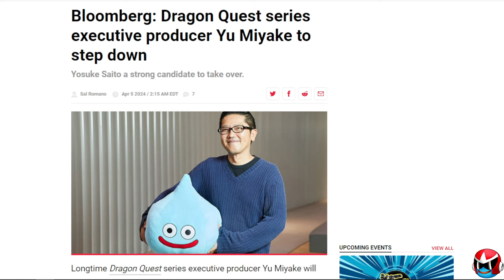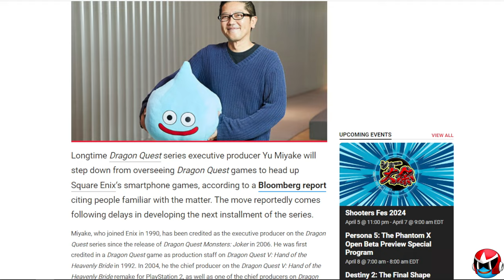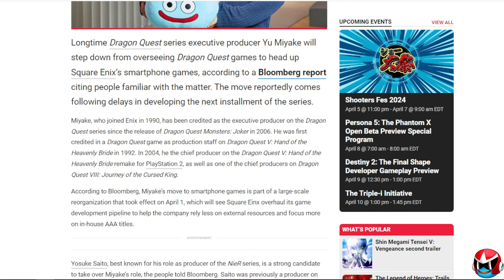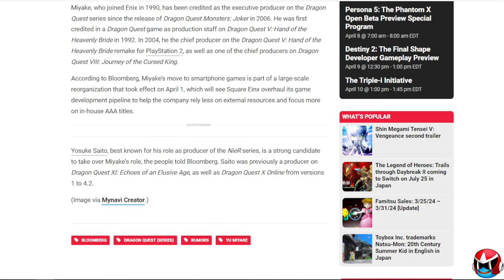Top Dragon Quest Producer Steps Down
Some BIG changes were made to the production side of the Dragon Quest franchise...

Timestamps:
0:00 - Intro
0:25 - Source
0:47 - What's Happening
0:59 - The Reason
1:28 - Dragon Quest 3 HD2D Remake Update
2:21 - Miyake's Body of Work
3:26 - Changes At Square-Enix
4:45 - What This Means For The Future of Dragon Quest
5:03 - Who Might Be Taking Over
6:16 - My Thoughts On This Change